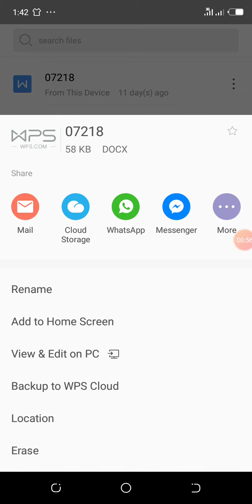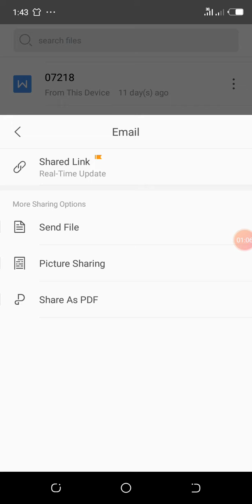JINSI YA KUTUMA DOCUMENT/FAIL KWENYE e-mail Au GMAIL ACCOUNT